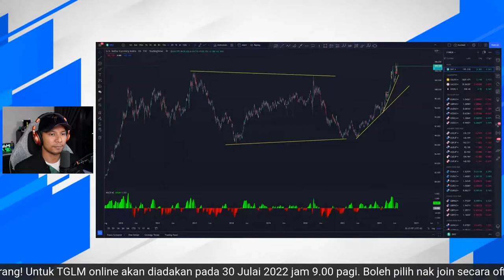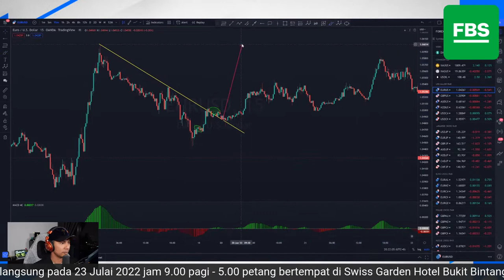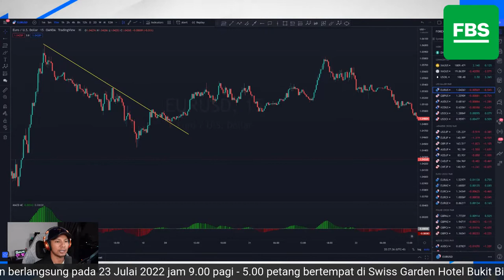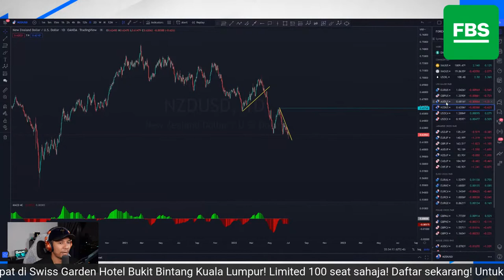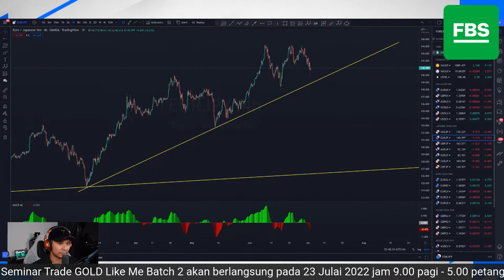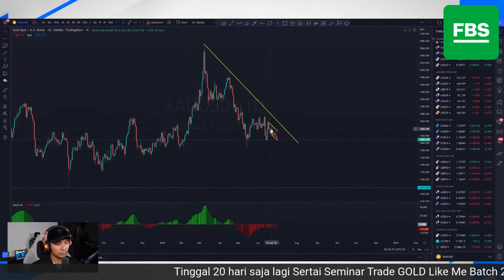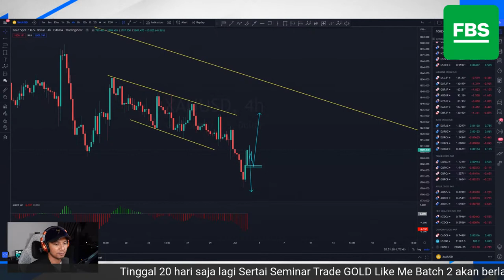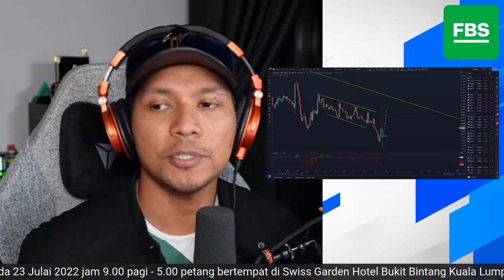Sunday Market Review: Macam mana nak handle market yang spike reverse banyak sangat?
Sunday Market Review: Macam mana nak handle market yang spike reverse banyak sangat terutama sekali dekat GOLD?

Join seminar TGLM Batch 2 pada 23 Julai 2022 Jam 9.00 pagi-5.00 petang. Whatsapp sekarang untuk book slot anda dengan link ni